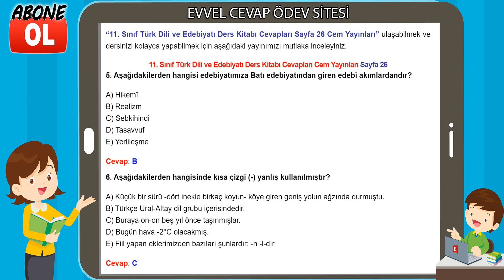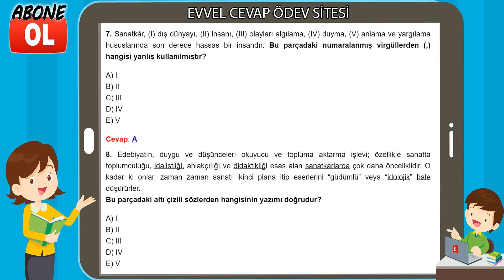11. Sınıf Türk Dili ve Edebiyatı Ders Kitabı Cevapları Cem Yayınları Sayfa 26